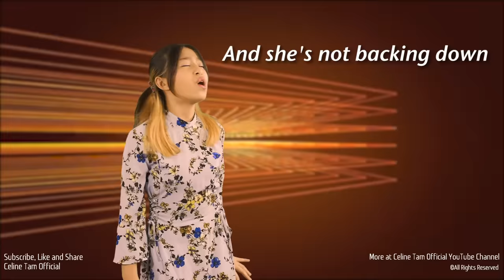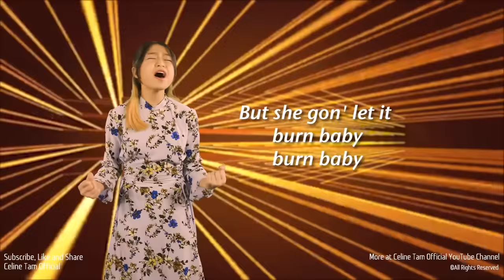Alicia Keys - Girl On Fire Cover by Celine Tam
As Room to Read's ambassador, I am honored to be cheering on those who are joining Room to Read's first global virtual challenge, Step UP for Gender Equality.

If you believe that every girl should be able to create a life-path for herself based on her own dreams and wishes, and not one chosen for her, please help join our efforts to support girls' education and gender equality.

Celine & Daddy Steve (Vocal Coach) Duet Singing MV
shorturl.at/evzLR
Dion & Daddy Steve (Vocal Coach) Duet Singing MV
shorturl.at/fzMW0
Daddy Steve  (Vocal Coach) Vocal Coaching & Celine Dion Song React Videos
shorturl.at/uEGU4
Celine Dion & Daddy Vlogs
shorturl.at/fxEST

Embarking on her singing journey, thanks to his father/voice coach at the age of 3, Celine Tam, at 9 years old, American's Got Talent, Celine Tam became the first one from Hong Kong and China to qualify for 2 Golden Buzzers.

Celine's Father offer Online Vocal Class Now, Book a Trial Class

ABOUT CELINE TAM: While living in China, Hong Kong Celine became interested in singing at age 2. With singing training by her father, Steve Tam. She began learning a profound knowledge and build a strong vocal foundation by her Daddy, also a famous singing teacher in Hong Kong, heartfelt coaching. Celine's video started to upload on youtube since 2014 and began posting cover songs videos
 A couple years later she made her move to BGT and AGT to pursue the dream of becoming a professional singer. Celine continued posting videos on youtube and in 2017 started her own youtube channel dedicated to creating more “About CELINE“ ”videos for fans like her that wanted to see adorable she is when she is singing and in the videos, but didn't have the opportunity to meet her in person.